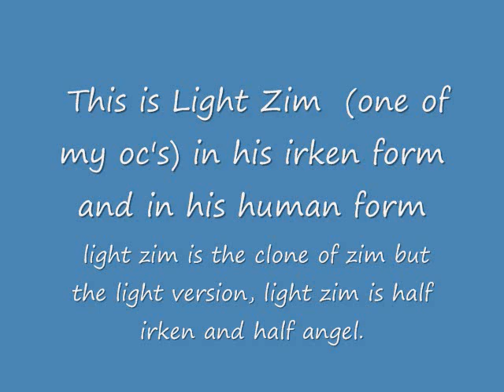Light Zim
this is how light zim  (one of my original 's) looks like XD my drawing skills are changing a little, and its a little rusty because its been sooo long since ive last painted =_=